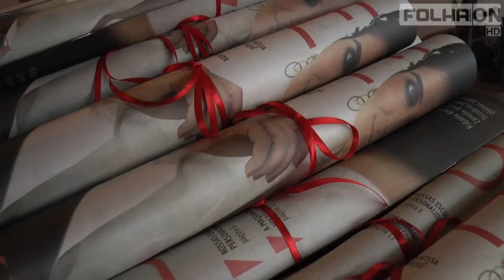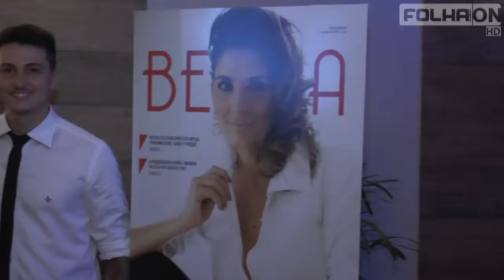Folha On - Festa de lançamento do Caderno Bella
Jornal Folha do Noroeste